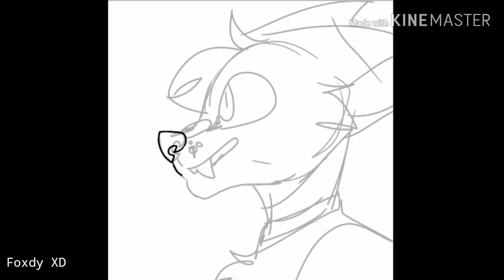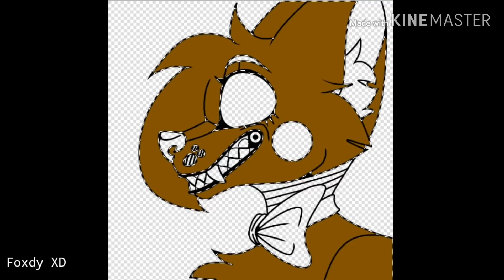[Speedpaint]Toy Foxdy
ขอกันมาเยอะ วาดให้แล้วนะ ลองไปหัดวาดกันดูนะง่ายนิดเดียว สำหรับคนที่ขอวิธีวาดมังกร มีแน่นอน🥳

Come to learn how to draw together🖌🎨

💛สนับสนุน: wallet

ID line:foxdy_1987

💛App
:IbisPaint X
:KineMaster

💛Follow me 💛